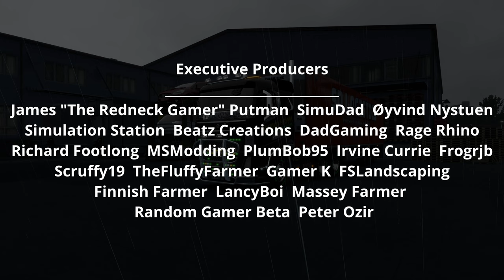Conquering Britain #08 | Farquar Freights | ETS2 Season 2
Season 2 of my ETS2 Career, where we attempt to conquer Britain by driving down every road, collecting all photo opportunities and Video sequences, own EVET garage in UK and Ireland, staff and fill them with fleet trucks, in preparation to conquer Europe!!

MrFarquar Merch!!
SOCIALS
PC Specifications:
OS : Windows 11
CPU : i9 10900X
GPU : ZOTAC GAMING GeForce RTX 3080 Ti Trinity 12gb
Memory : Corsair 32gb DDR4 3600mhz (x2 16gb)
Motherboard : ASUS ROG STRIX X299-E Gaming II
CPU Cooling : PCS FrostFlow 240 Series ARGB High Performance Liquid Cooling
Storage : 512gb Intel 670p M.2 SSD, 2TB SSD, 4TB HHD.